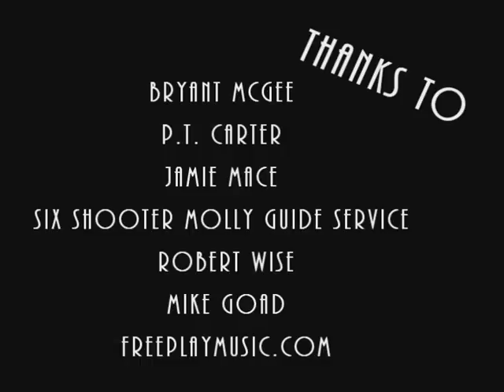Hunting Knick Knacks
Here's a handful of stuff that either we picked up along the way and didn't really have any other place for it, or hunts we videoed that we didn't have quite enough footage to put a full length hunt together with.